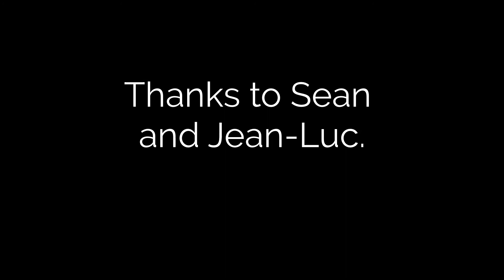April 13th (Rescue)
Confused?
The scripts of this movie are so safe guarded it's like it hasn't even been written.